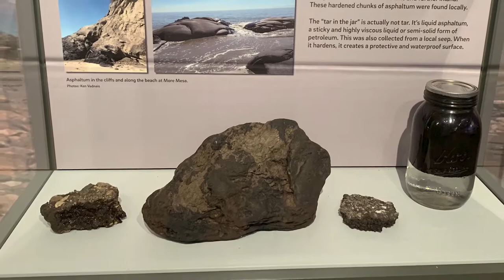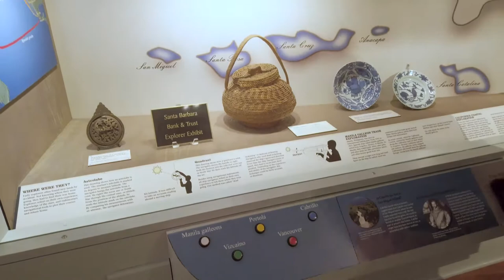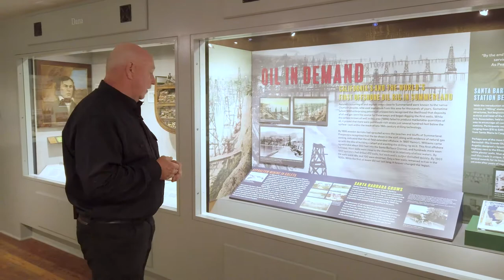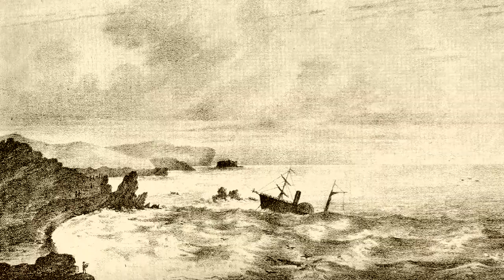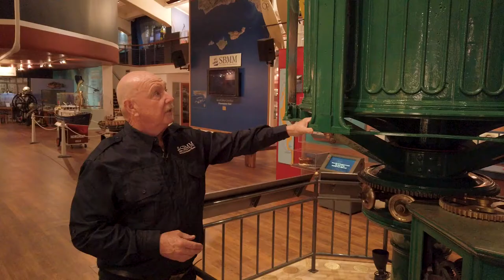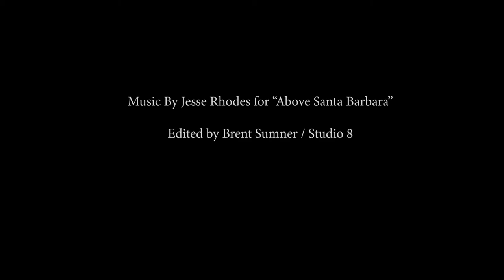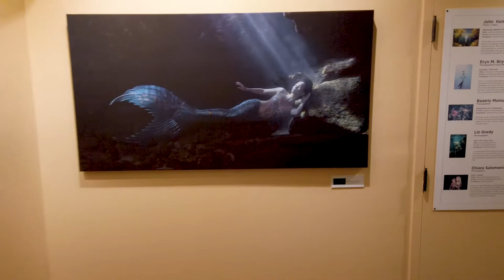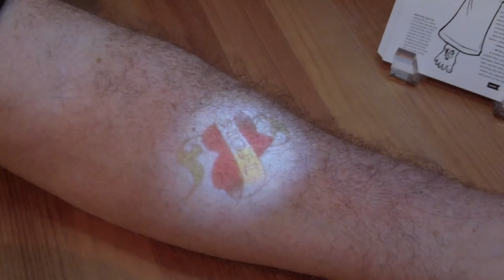Maritime Festival V3